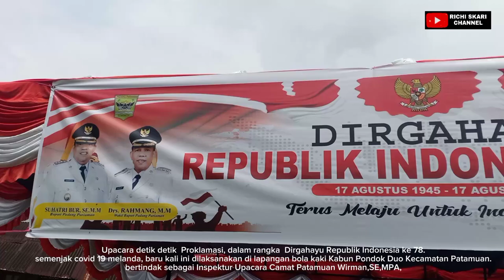Upacara Detik Detik Proklamasi HUT RI ke 78 Kecamatan Patamuan Padang Pariaman Sumbar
upacarabendera UpacaraBenderaHUT-78#Detik-DetikUpacaraBenderaDIPatamuan#